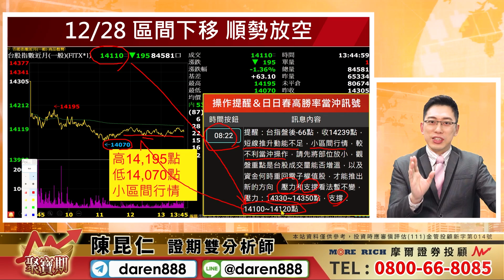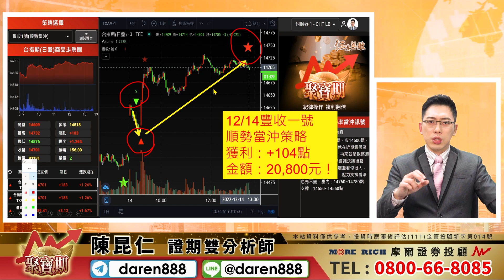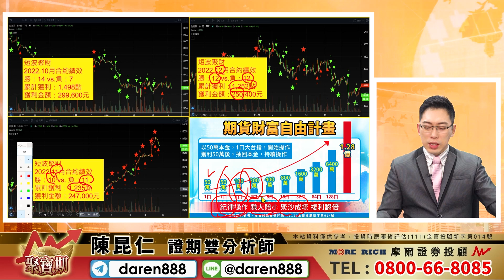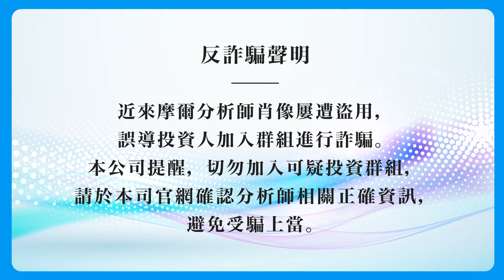2022.12.28 陳昆仁 分析師 聚寶期【盤勢震盪，多空做！順著毛摸，賺起來！恭喜！當沖、短波，一起賺～】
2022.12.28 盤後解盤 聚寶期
【盤勢震盪，多空做！順著毛摸，賺起來！恭喜！當沖、短波，一起賺～】